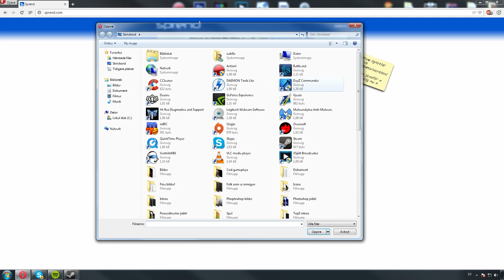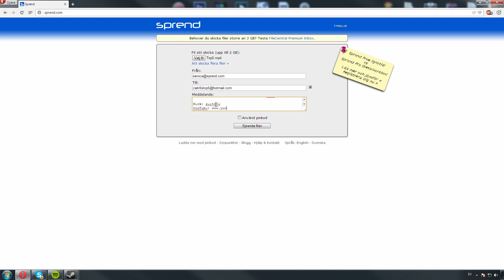CS:GO Top 5 Plays - Week 1 - (Svenska)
-|KOLLA BESKRIVNING|-

5. PalmenPC
4. Sconial
3. Lindwaay
2. Pdox
1. Madboy (Vinnare)

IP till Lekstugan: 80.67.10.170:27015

JOINA GINGER STYRKAN IDAG!

-♥KOMMENTERA♥-

-♥GILLA♥-

-♥DELA♥-